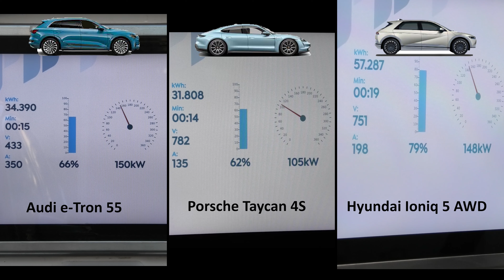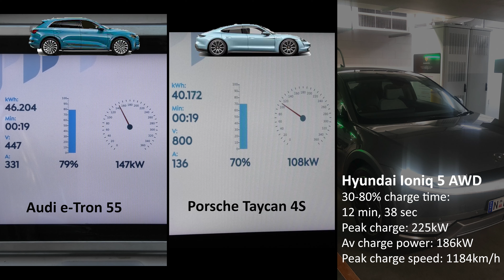EV charging race: Hyundai Ioniq 5 v Porsche Taycan 4S v Audi e-Tron 55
Which is the fastest EV to charge? We headed to a 350kW ultra-rapid Tritium charger and plugged in three of Australia's fastest charging electric cars to see which could get from 30-80 percent state of charge quickest. This video tracks the entire 30-80 percent charge for a Hyundai Ioniq 5 AWD, Porsche Taycan 4S with the Performance Plus battery and Audi e-Tron 55.